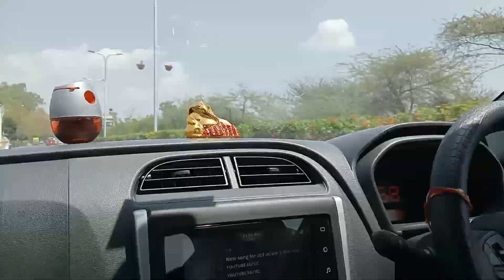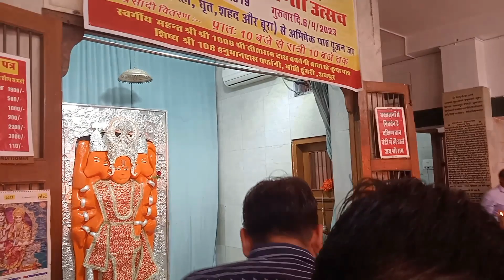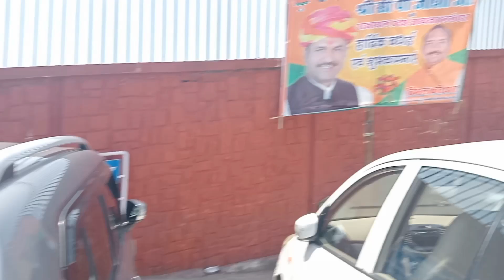First Long Trip in New Car 🚗🥳| Ek Galti Se hua Kaam kharab 🥺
First Long Trip in New Car 🚗🥳| Ek Galti Se hua Kaam kharab 🥺 Vikash Verma Vlogs

new car mein first trip Vlog
first Long trip in new car vlog
first Long drive in new car vlog

keep support

love you 😘